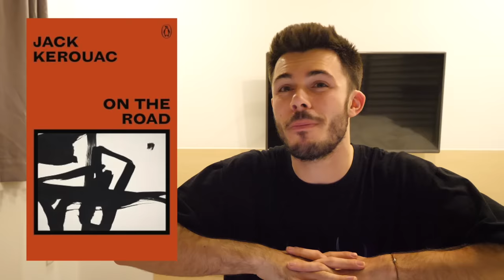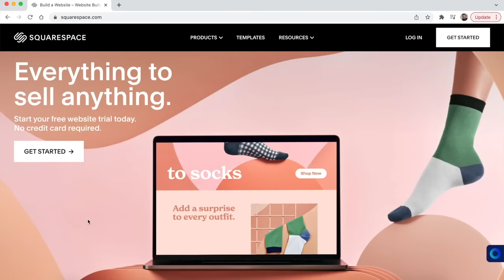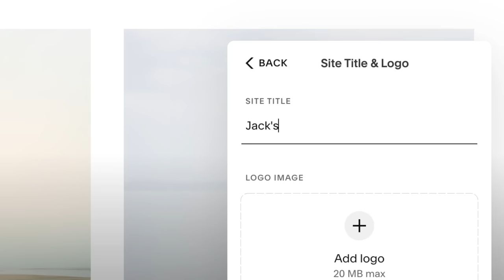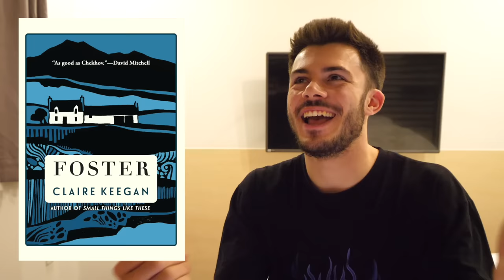every book i've read this year, ranked worst to best (47 books)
sub count:
📊  1,217,305